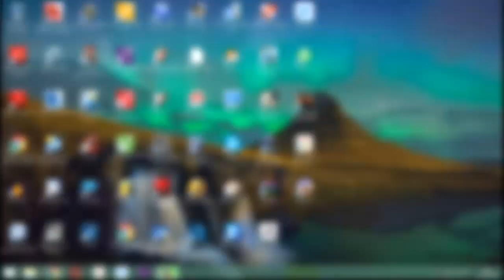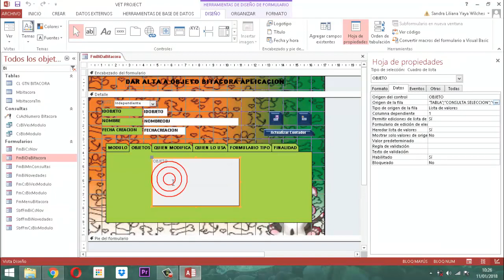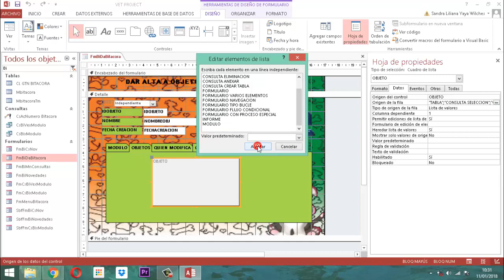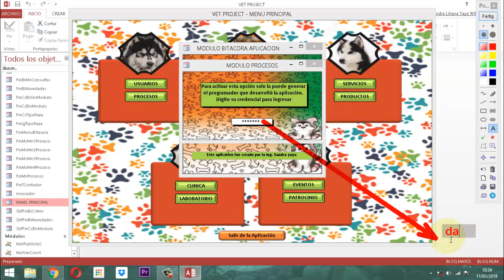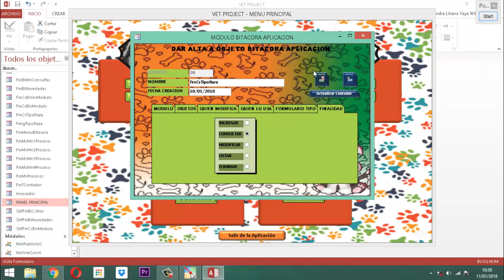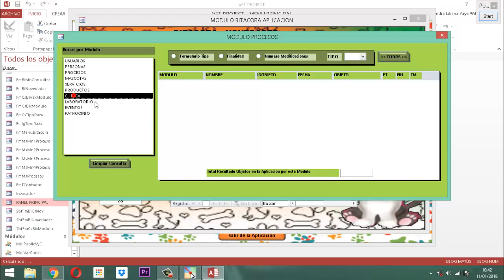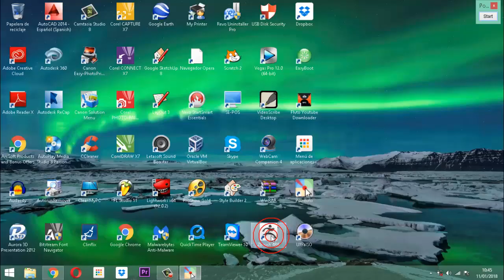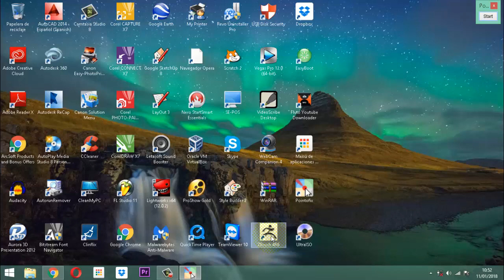Vet Project 015 Construyendo la Maqueta P6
Modificando el proceso para ingreso de los datos de la bitacora de los objetos del aplicativo, corrección en la lista de valores de los módulos que operarán en la aplicación.  Esto en el proyecto Veterinario base de datos relacional Vet Project entrega 6 del proceso construcción de la maqueta.